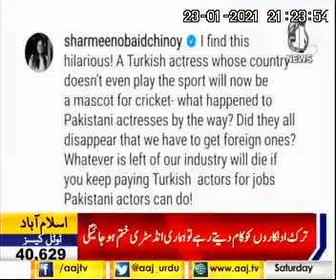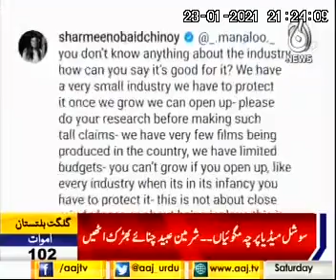Sharmeen Obaid Chinoy criticize on taking Hareema Sultan Ertugrul as Ambassador of Peshawar Zalmi